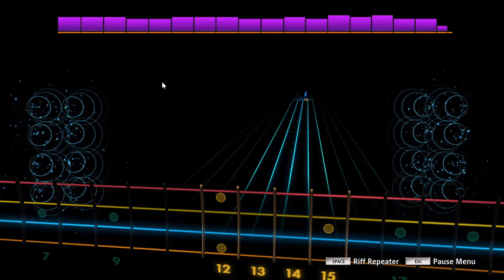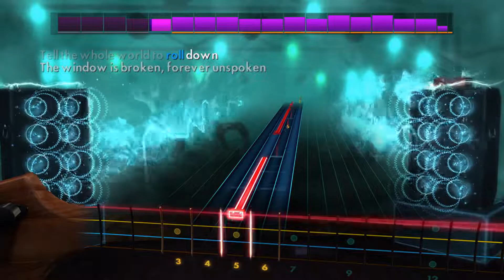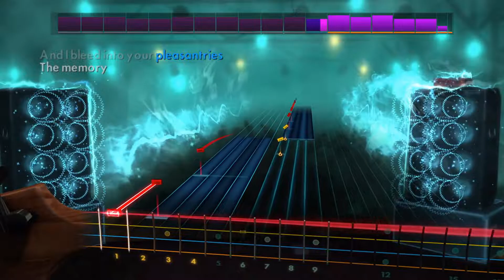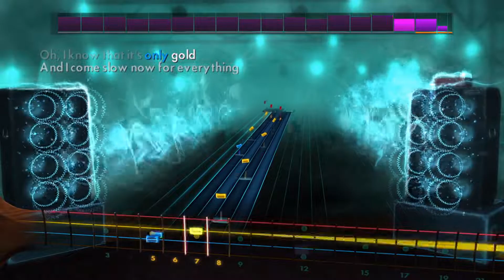Red Hot Chili Peppers - The Heavy Wing - Rocksmith 2014 Bass (CDLC)